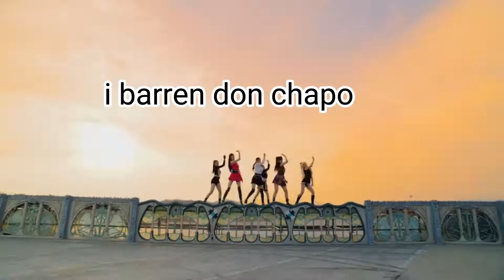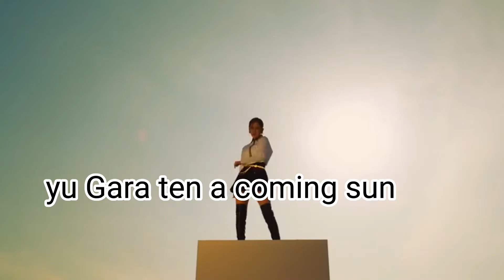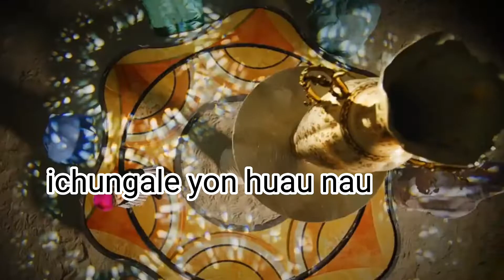Lo Que Nosotros Entendemos de Eleven de IVE | 🍋 Limoncito 🍋